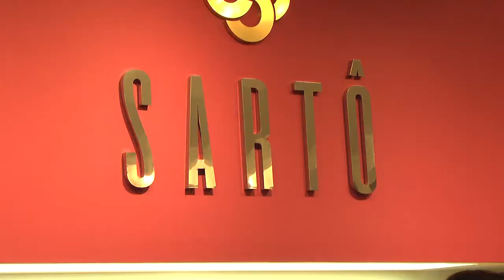Sartô Store Presença de Crhystyan Kishida